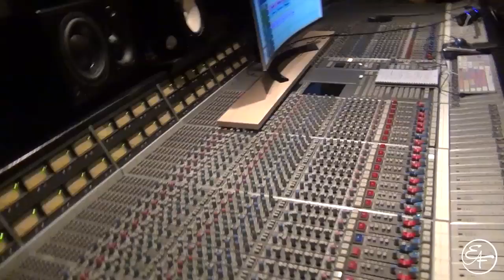Behind The Mic | Let's Go